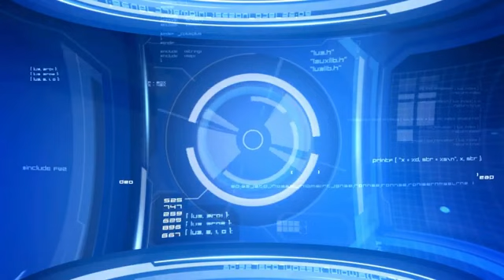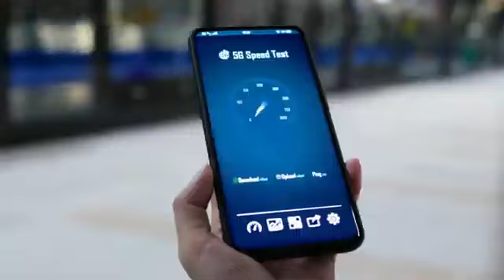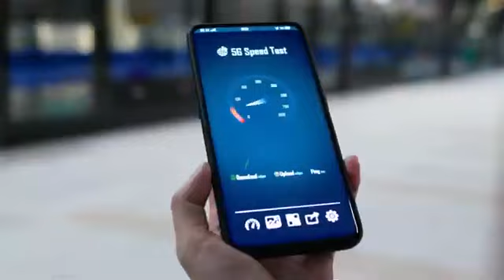teknologi semakin berkembang